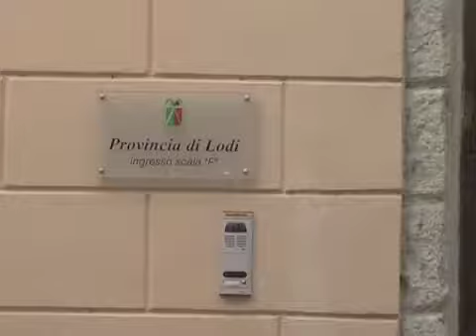Oggi Notizie Flash, 3 ottobre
Telegiornale del Lodigiano e della Lombardia